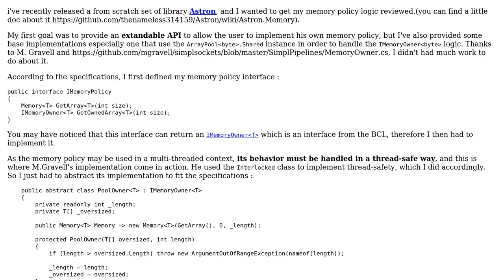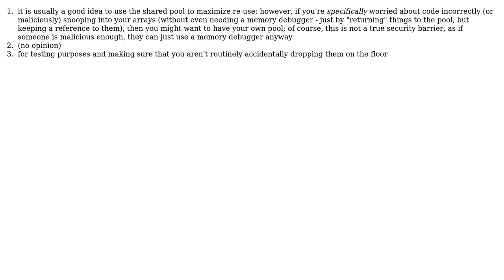Code Review: Memory policy with ArrayPool‹T›.Shared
With thanks & praise to God, and with thanks to the many people who have made this project possible! | Content (except music & images) licensed under CC BY-SA | Music | Images & others | With thanks to user Nameless user Marc Gravell and the Stack Exchange Network Trademarks are property of their respective owners. You are responsible for your own actions.